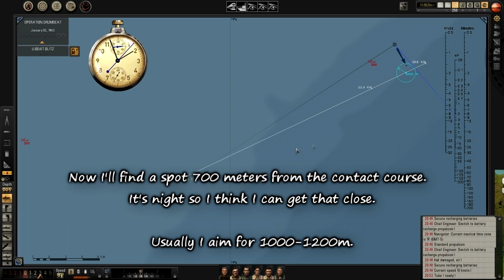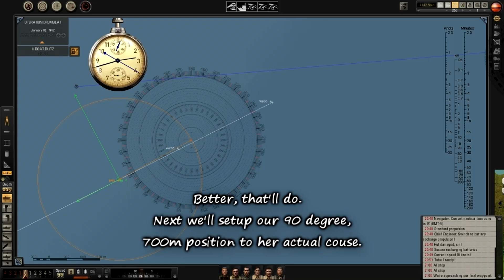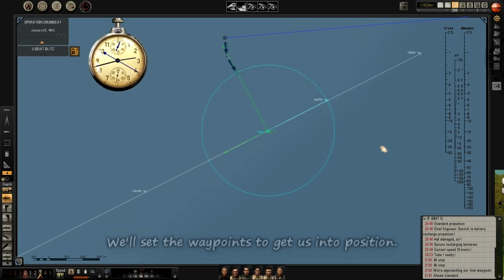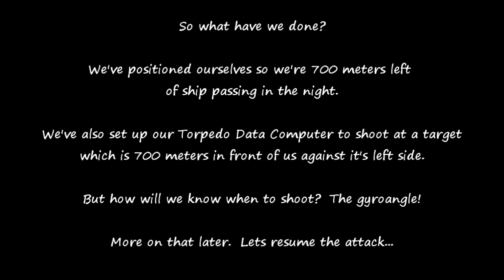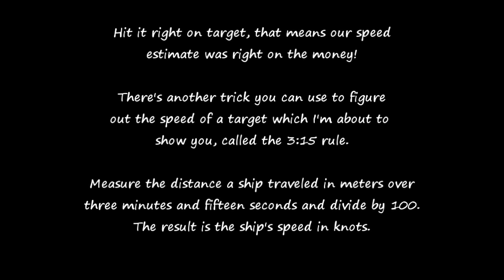Silent Hunter 5: Hydrophone Intercept Example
This video shows the process for setting up a 90 degree torpedo attack on a hydrophone contact using map contacts on in Silent Hunter 5.

It includes using the nomograph to estimate a target's speed, setting the TDC for a "fast 90" attack, ID'ing a ship via your officer and as an added bonus, using the 3:15 Rule to deduce a target's speed as well.

Hopefully this will help captain's that want a more realistic approach to torpedo attacks but aren't quite ready for no map contacts! :)

Sorry for the utter blackness of some of the scenes.  Hopefully you'll be able to make things out.